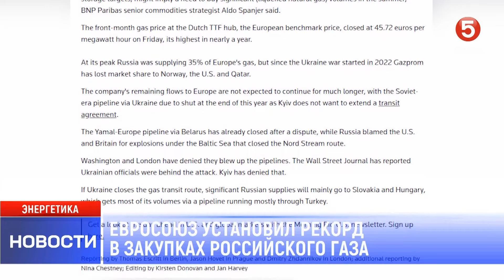Евросоюз установил рекорд в закупках российского газа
С приближением зимы Европа выбирает более дешевый российский газ, продажи которого бьют рекорды, а Молдова ищет дорогостоящие альтернативы.